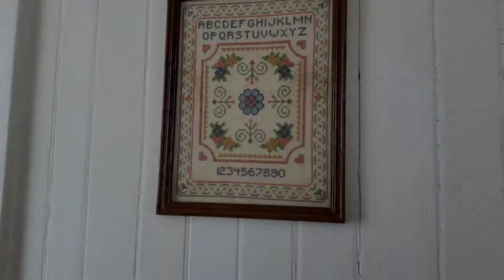Flosstube - Travel: October Vlog#3 Visited St. Michael MD and Cross stitch update